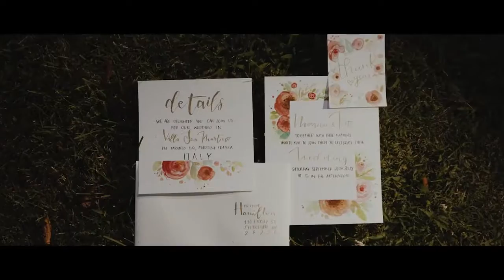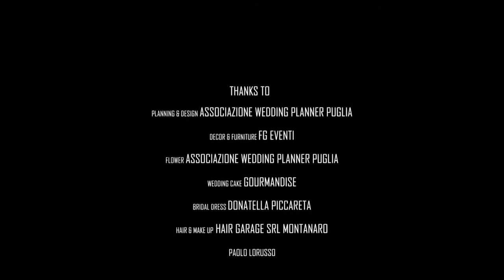Wedding in Villa San Martino - Puglia, Italy | Lana Wedding Planner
Located in the heart of the Itria Valley, just a few kilometers away from Martina Franca, Villa San Martino is a combination of elegance and cultural traits of Puglia. Martina Franca is known to be a baroque town, you will surely admire the stunning historical center and of course its traditional food and wine. You will be enchanted of walking along its historical stone walls. Villa San Martino is surrounded by the quite Apulian countryside with extensive secular trees. It is an old-fashioned villa paired with modern technology. It features an outdoor with a gazebo which is in tune of nature where you will be greeted with a stunning landscape.

If you are interested in other wedding destinations that we offer more info is

If you would like to book us to plan your wedding worldwide feel free to drop us a line using the following:

We wish you a great wedding journey and unforgettable experience!

With love, Lana